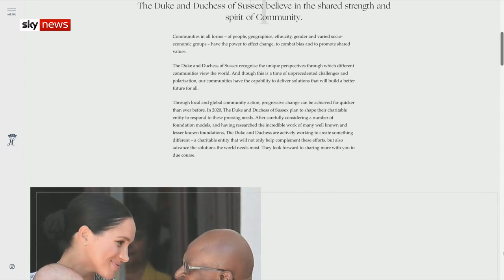Queen 'disappointed' by Prince Harry and Meghan Markle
Sources say Prince Harry and Meghan Markle did not consult the royal family on their decision to step down, leaving the Queen disappointed.

The couple announced their decision to 'step back' as senior royals  on instagram.

and download our apps